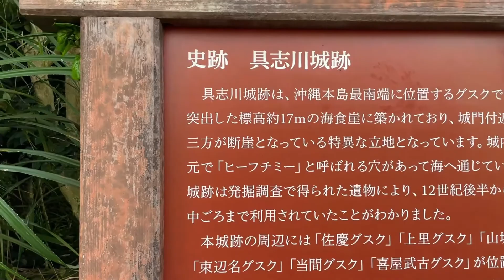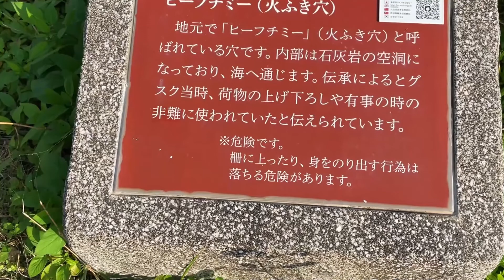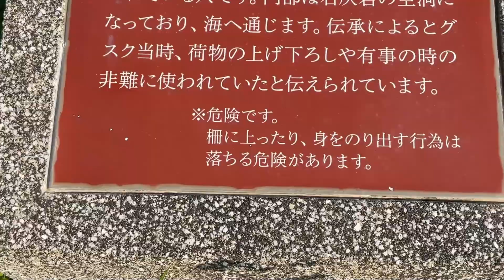【国指定史跡】夕方の具志川城跡も太平洋を一望でき絶景だった！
今回は糸満市にある具志川城跡に行って撮影してきました。
グスクに着いた時刻がお昼過ぎで太陽がちょっと傾き始めていたので、当日は青空も見えていたけど逆光とかでそこまで鮮やかな青い海は見れなかったけど、糸満の大自然が見れて良かったです！

0:00　　　　　具志川城跡の入口
0:40　　　　　具志川グスクに向かう
1:20　　　　　立入禁止になった絶景ポイント
1:40　　　　　具志川城跡の城壁
2:30　　　　　ヒーフチミー（火吹き穴）
3:10　　　　　具志川グスク
3:50　　　　　具志川城跡の拝所
4:10　　　　　具志川城跡の大自然

※ 関連動画
【軽石状況】具志川城跡のヒーフチミーを目指し危険な隠れ道を下って火吹き穴の洞窟潜入！
【潮吹き穴の洞窟に潜入】国指定史跡の具志川城跡！ヒーフチミーの火吹き穴の洞窟を目指して①
【潮吹き穴の洞窟に潜入】国指定史跡の具志川城跡！ヒーフチミーの火吹き穴の洞窟を目指して②
【沖縄観光案内】早朝の具志川城跡は穏やかで清々しい場所！ヤシガニも発見！
【糸満のグスク】具志川城跡の崖の隠れ道を発見したのでヒーフチミー目指して洞窟探検！
【グスク観光】絶景スポット具志川城跡！高台から海を見下ろす眺めが最高！
【南部巡り】沖縄本島最南端に位置するグスク！具志川城跡からの眺めは最高♬

【沖縄観光案内】糸満市の具志川城跡と喜屋武岬の新しくなった展望休憩所！

【喜屋武岬園地】久々に喜屋武岬のトイレ裏にある隠れ道を通って危険な断崖絶壁の崖の淵まで行ってみた！